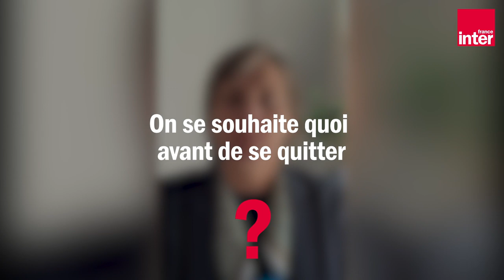Corinne Le Quéré : "Ne perdez pas le nord, monsieur le Président !" - Les entretiens confinés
Camille Crosnier s'entretient à distance avec des personnalités scientifiques pour nourrir notre réflexion et construire le fameux "monde d'après". Aujourd'hui, la climatologue franco-canadienne Corinne Le Quéré, présidente du Haut Conseil pour le Climat, confinée à Norwich.